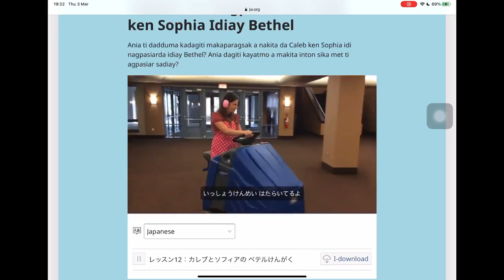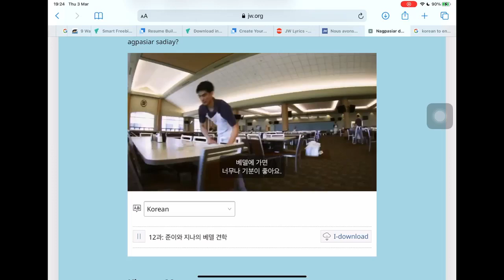Bethel sofia and caleb